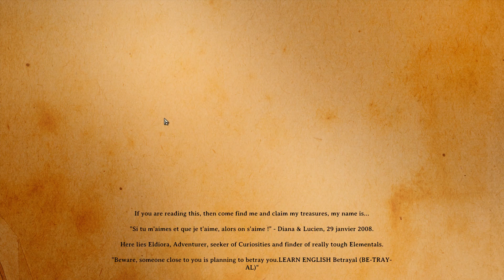KARA ORMAN | DIVINITY Original Sin TÜRKÇE BÖLÜM 40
Eleştirmenlerce çok beğenilen, bir milyon satışa ulaşan ve 150'den fazla yılın oyunu ödülü ve adaylığı kazanan Larian Studios'un RPG oyunu Divinity Original Sin ile birlikte eşsiz bir maceraya giriyoruz. Baldurs Gate , Fallout 1 ve 2 gibi eski rpg oyunlarını özleyenlere ilaç gibi gelecek bir oyun Divinity Original Sin.